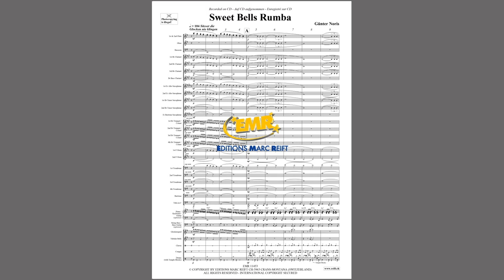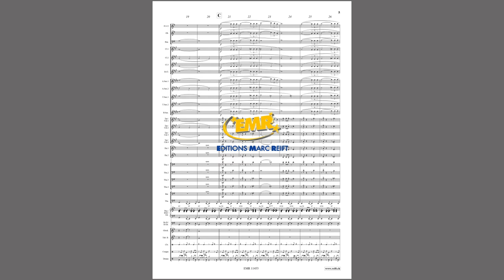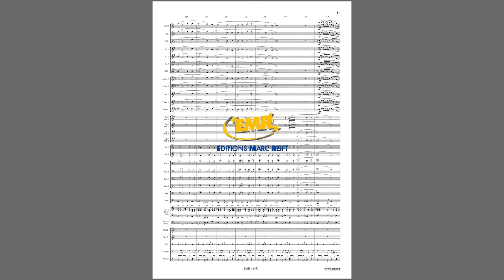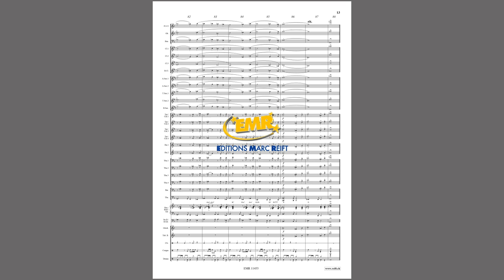Editions Marc Reift – Günter Noris: Sweet Bells Rumba - for Concert Band